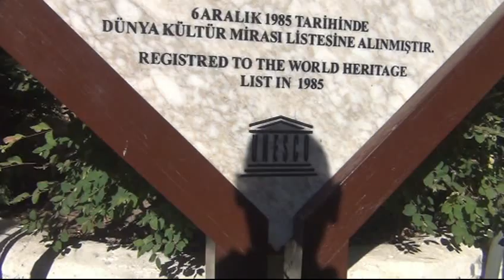Kaymakli la città sotterranea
Kaymakli, una esperienza claustrofobica e di grande paura. Il paese di Kaymakli ospita nel sottosuolo una gigantesca città sotterranea scavata probabilmente 4000 anni fa dagli Ittiti e successivamente occupata e ampliata dai cristiani nel VI e X secolo. Luogo affascinante e misterioso, ma non tutti la possono visitare. By paolo apa